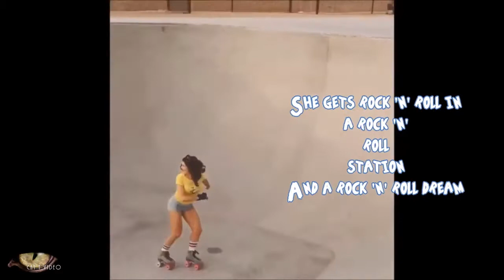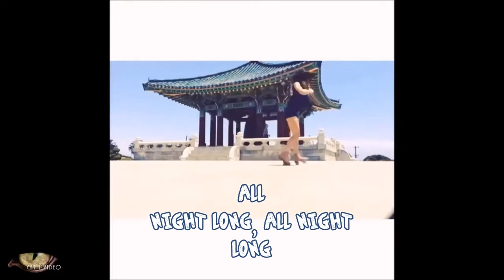Dire Straits - Skateway HD lyrics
Live clips featuring awesome roller skating femmes. Video is HD ready. Lyrics are included and onscreen.

Song/Artist: Skateaway by Dire Straits
From the LP: Making Movies - 1981

Video Creator: Cat T.

NOTE: THIS VIDEO IS COPYRIGHT PROTECTED. I, CAITLIN THOMPSON, OWN THE INTELLECTUAL RIGHTS TO SAID VIDEO.  IT IS ABSOLUTELY ILLEGAL FOR OTHERS TO REPUBLISH THIS VIDEO AND PASS IT OFF AS THEIR OWN WORK. PLEASE RESPECT CURRENT COPYRIGHT LAWS.